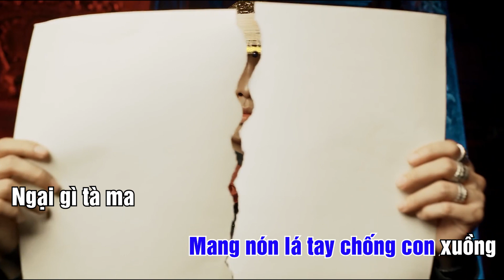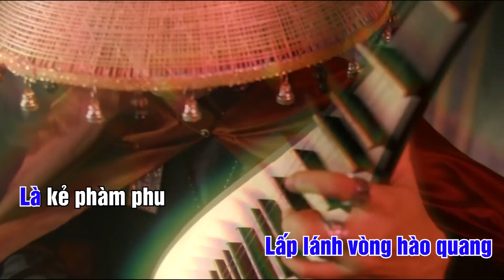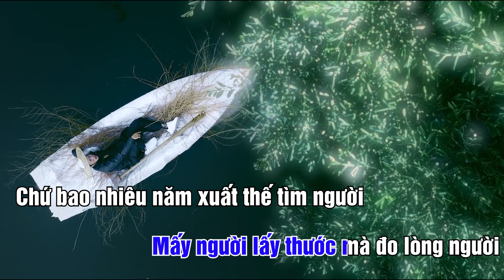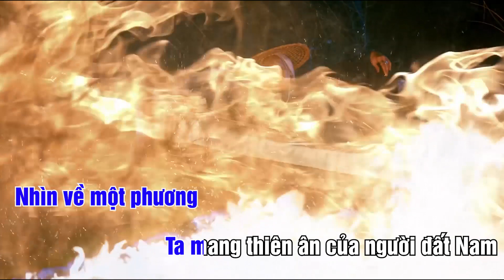Karaoke Miền Cực Lạc - Danhka